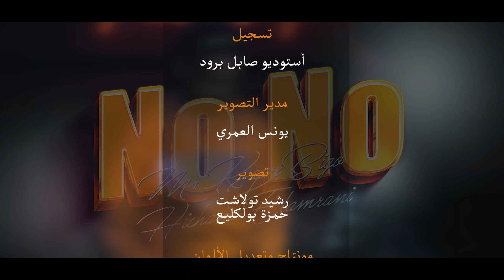Mr-KaweBigo - No No Ft. Hicham Elamrani (EXCLUSIVE Music Video) 2024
Mr-KaweBigo - No No Ft. Hicham Elamrani

Prod By : SABLE PROD
Directed by : ABDELKADER BEN
Production : SABLE PROD
Mix & Master : MR-KAWEBIGO
Recording : SABLE PROD

Sable Prod / PRODUCTION AUDIOVISUELLE 2024 ©

MR CRAZY OFFICIAL ISSAM MUSIC Familya فاميليا TFLOW JOCKER 7-TOUN Ihab Amir
Belmirs | بلمير Marwa Loud Ayoub Anbaoui Mehdi Fadili I مهدي فاضيلي Play DMF
Cravata - كرافاطا Duke Officiel Raste KOUZ1 Oualid RYM l ريم Raja Meziane Salma Rachid I سلمى رشيد Zouhair Bahaoui | زهير بهاوي Saad Lamjarred | سعد لمجرد Moha K Mounim Slimani
Amoune Talens LCY20K MONS Mr Draganov ElGrandeToto TAGNE Muslim مسلم
Adil el miloudi L7OR - الحر Douzi دوزي Mon Officiel Nabil Elhouri Mehdi Mozayine
MOUH MILANO Amine Babylone Mido Belahbib | ميدو بلحبيب Mounim Slimani
Larbi Imghrane | لعربي امغران Meed Bilal Med Salki Jamila l جميلة Ahmed Saad
  Mahmoud Alturki   l   محمود التركي Elissa لميس كان Hind Ziadi | هند زيادي
Mi Production - محمد عيسى Sara Al Zakaria - سارة الزكريا Lbenj - KOSSORI
Mocci - Quoltalek TiiwTiiw - NO ME INTERESA Lartiste - Zarzour Soolking ft. DYSTINCT - Y Dor
Mohamed Ramadan Ft. Soolking - Paris Dubai Mido Belahbib-Galbi Mazal ( Ft ILY )
Reda Taliani x Baby gang - Khawa khawa MAESTRO - Ha Mamma MANAL - MORAK
TOHI & KHALED - BALATAR

اغاني مغربية جديدة 2023 تيك توك,
اغاني مغربية جديدة 2024,
اغاني مغربية جديدة 2020,
اغاني مغربية جديدة 2023 عربية,
اغاني مغربية جديدة 2021,
اغاني مغربية جديدة 2023 سعد لمجرد,
اغاني مغربية جديدة 2023 اعراس,
أغاني مغربية 2023 جديدة,
أغاني 2022 جديدة مغربية,
أغاني 2022 جديدة مغربية راي
راي خطير,
راي خطير 2023,
اباز راي خطير,
ديجي راي خطيرة خطيرة,
ريمكس راي خطير 2020,
ريمكس راي خطير,
اغاني راي خطيرة
أغاني راي 2024,
أجمل أغاني راي 2024,
أغاني راي 2024 جديد,
أغاني راي ريمكس 2024,
أغاني راي جديدة 2024,
ray 2033,
rai 2024,
اغاني راي 2023 و 2024,
اغاني راي 2024 8d